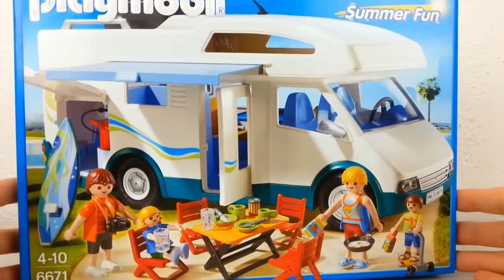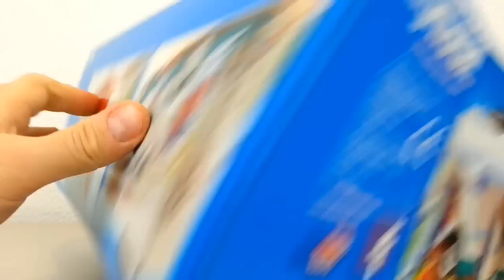Playmobil Familien Wohnmobil 6671 auspacken seratus1 Aquapark Camping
Hier seht ihr das riesige Familien Wohnmobil von Playmobil. Ich packe es aus und zeige euch das Zubehör und die verschiedenen Funktionen.

Playmobil Familien Wohnmobil bei amazon